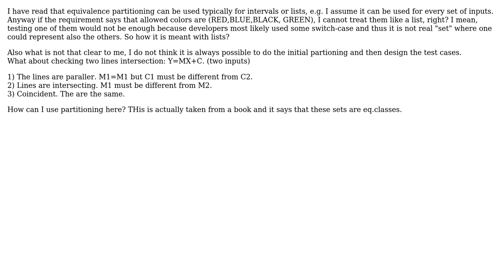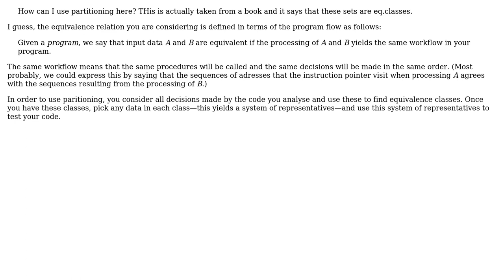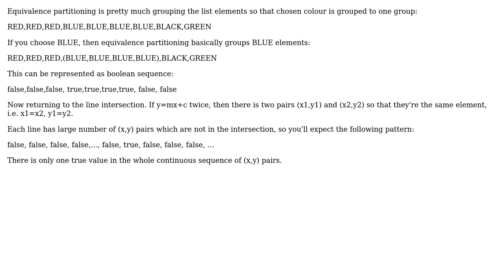Software Engineering: How to use lists in equivalence partitioning? (2 Solutions!!)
Software Engineering: How to use lists in equivalence partitioning?

With thanks & praise to God, and with thanks to the many people who have made this project possible! | Content (except music & images) licensed under CC BY-SA | Music | Images & others | With thanks to user user40989 user tp1 user KhDonen and the Stack Exchange Network Trademarks are property of their respective owners. You are responsible for your own actions.